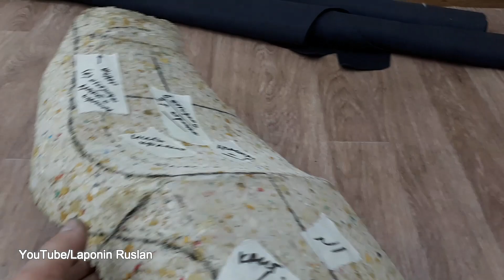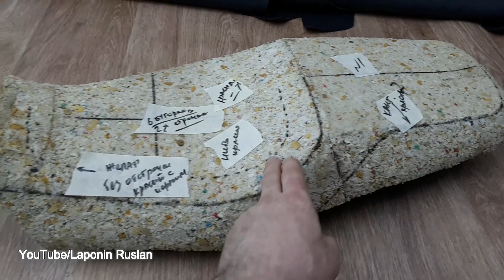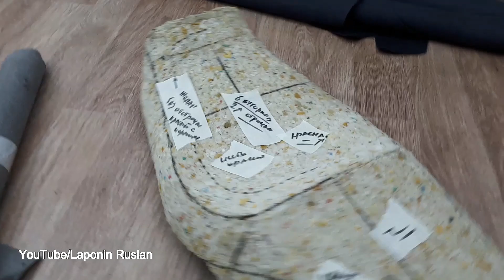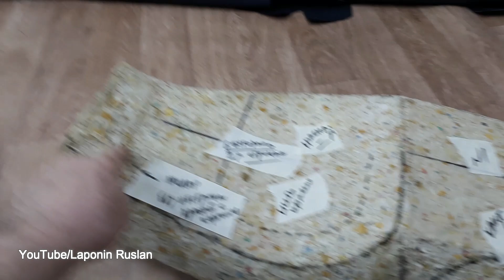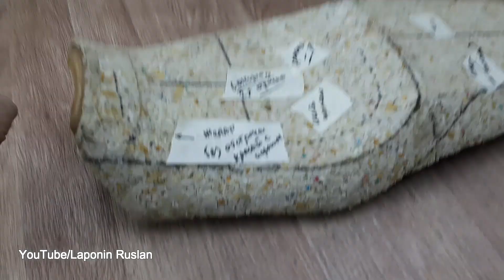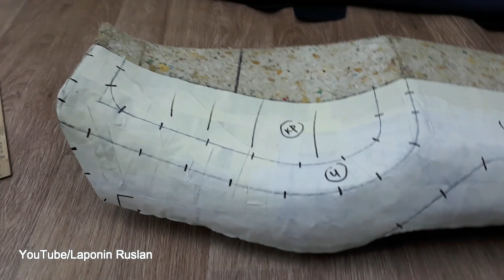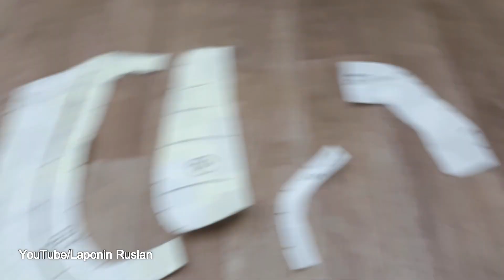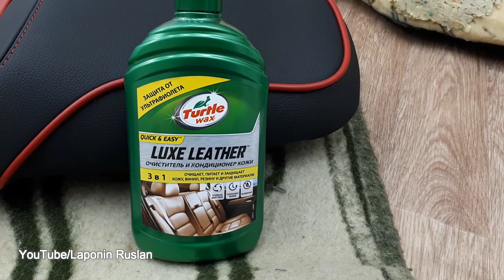МНОГОЗАДАЧНОЕ сидение мотоцикла. MULTI-TASK motorcycle seat.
7 часов работы. Это было не просто ))))
7 hours of work. It was not easy))))